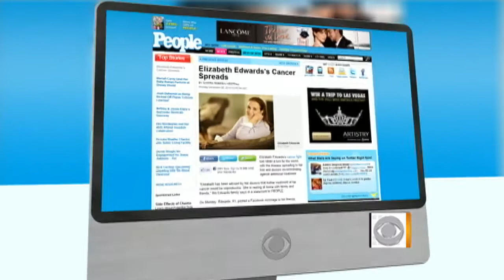Elizabeth Edwards' Diagnosis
Elizabeth Edwards' cancer diagnosis is not well and she has stopped chemotherapy on doctor's orders. Erica Hill speaks with People Magazine's Betsy Gleick and Dr. Jennifer Ashton about Elizabeth Edwards' condition.